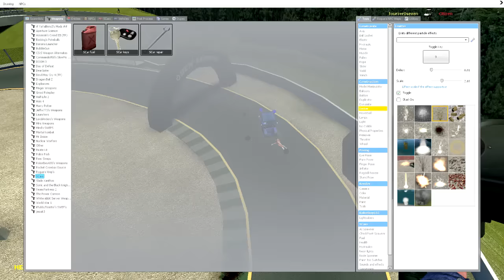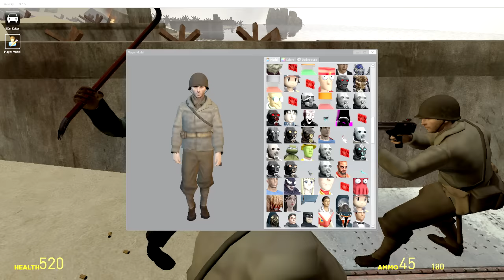Gmod Cooking Show, Captain America Skits, Hail Hydra! (Garry's Mod Sandbox Funny Moments & Skits)